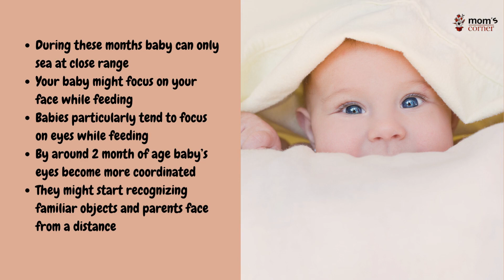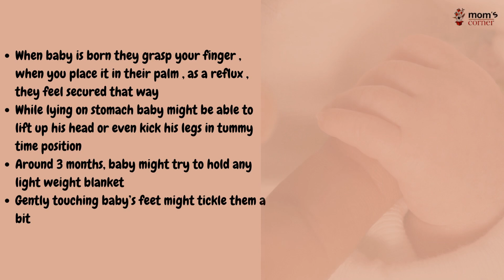0-3 Months developmental milestones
In the first three months your baby will be attracted by faces , bright lights ,colors , stripes, dots , patterns , black and white . Though they won't understand what they're seeing at this point . They'll first recognize eyes , nose , face closely while breastfeeding then slowly they'll begin noticing and grasping other things .